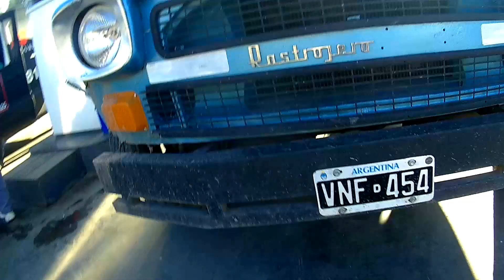RASTROJERO Mauricio junto con compañeros de trabajo lo pusieron a punto 20161223 225636